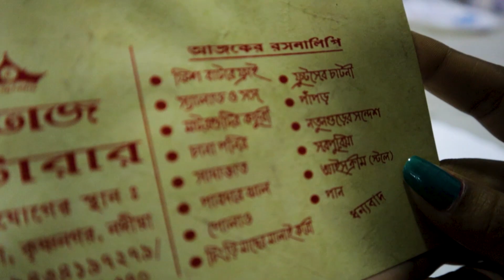সবাই মিলে ট্রেনে করে পৌছালাম কৃষ্ণনগরে ইমন দেবস্মিতার বৌভাতে।।Banglavlog।।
we use copyrightfree music from Epidemic sounds (Use this link to get free 30 day trial) -